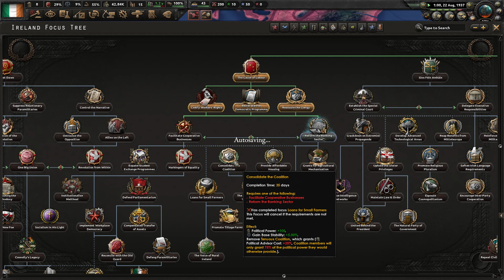The Balancing Act || Kaiserreich Ireland Lets Play - Part 6